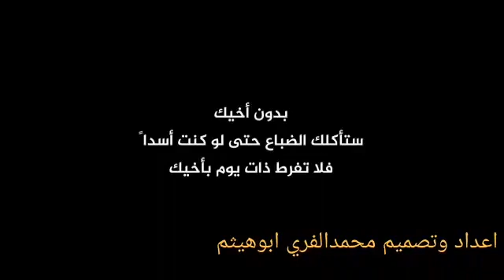شاهد 👁‍🗨 ضباع تهاجم على أسد 🦁 _ بدون أخيك ستأكلك الضباع حتى لو كنت 🦁 أسدا فلا تفرط ذات يوم بأخيك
*بدون أخيك ستأكلك الضباع حتى لو كنت 🦁 أسدا فلا تفرط ذات يوم بأخيك*